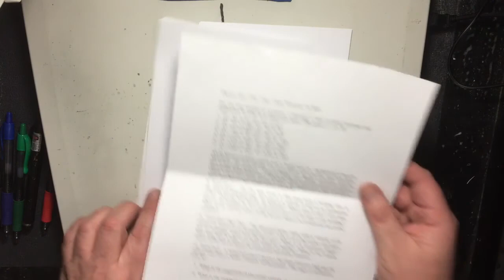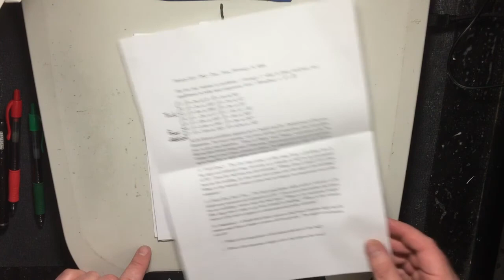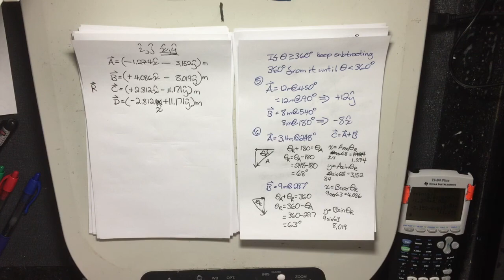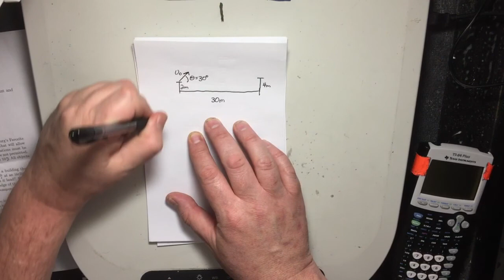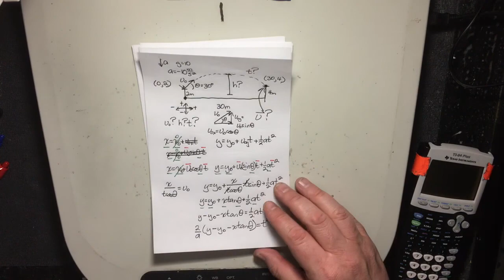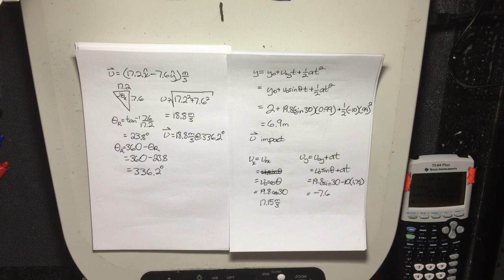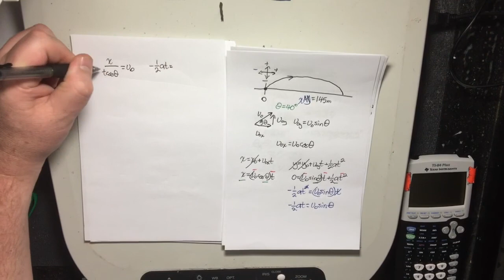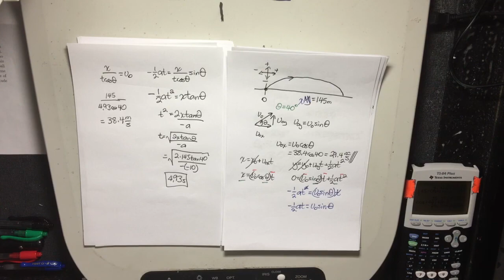Physics 213 Problem Set 2 Tutorial Feb 10 Spr 17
Physics 213 Problem Set 2 Tutorial Feb 10 Spr 17 (corrected)